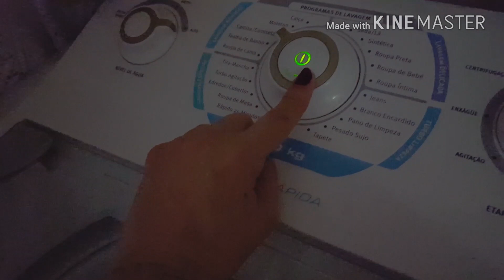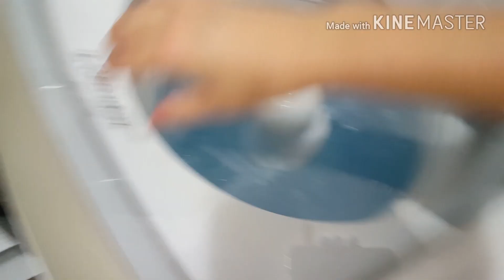VLOG: ROUPA SUJA/JANTAR/REGISTRO DO DESFRALDE/CREPIOCA COM CHIA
Oi pessoal! No vídeo de hoje mostro parte da minha rotina noturna e começo no dia posterior um vlog de arrumação da casa. No vídeo seguinte vou concluir a arrumação da cozinha e da minha rotina em geral com a casa e um filha de 2 anos. Beijos